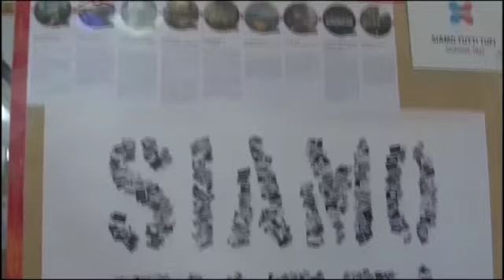Bollenti Spiriti Camp a Lecce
(video di Maria Grazia Fasiello)